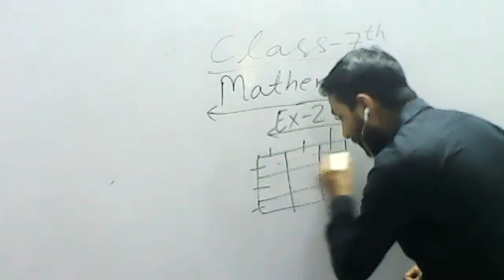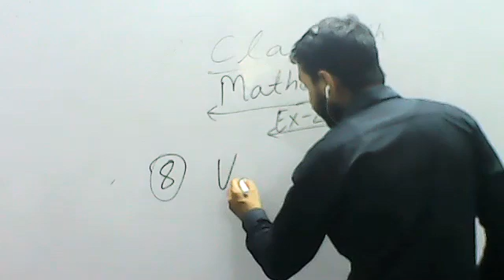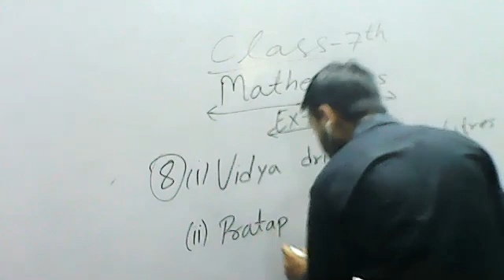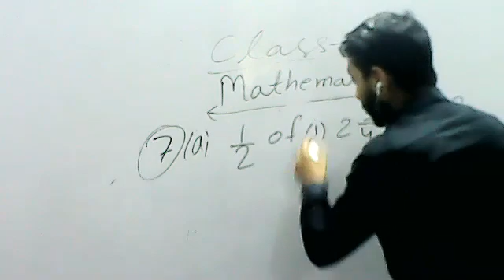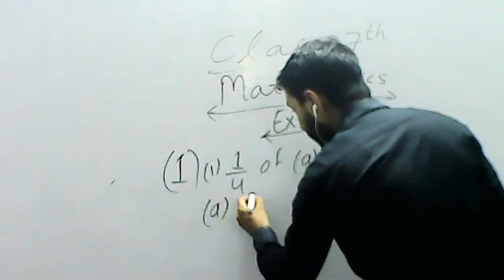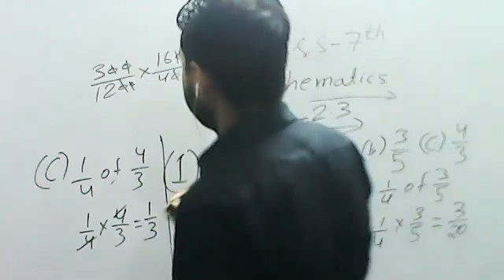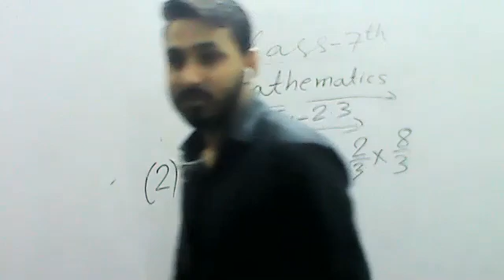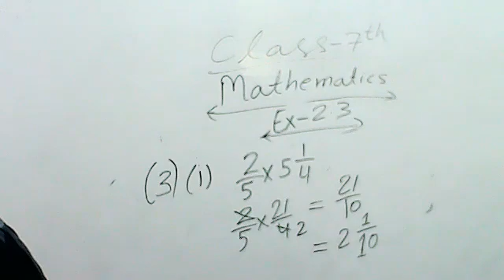Class 7th Mathematics Ex-2.3